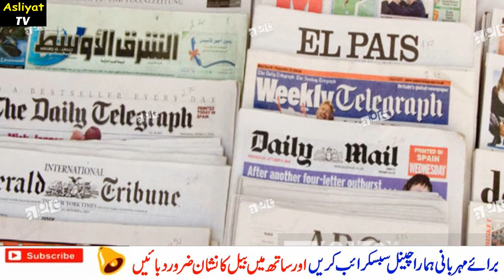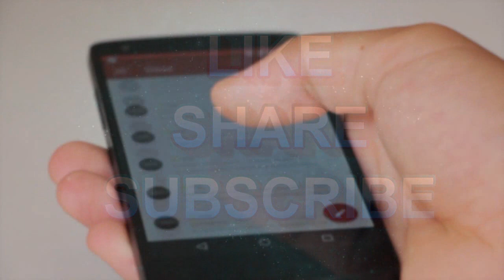Response to Abp News India over Dirty Indian Tomato | Pakistan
India says it ban exporting indian tomatoes, but the reality is that Pakistan already ban on importing indian tomatoes, because Pakistan is already producing much better tomatoes than india. indian media dirty propaganda exposed, narendera modi dirty propaganda, dirty indian media, india is going to become most stupid nation under narendera modi.